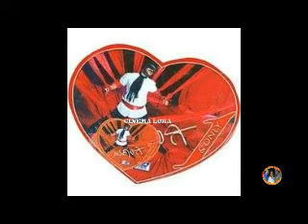PART -2 CRAZY STAR Dr. V RAVICHANDRAN 2001 TO 2010 HIT , FLOP & BLOCKBUSTER MOVIES FULL DETAILS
POLITICS IN SAHASA SIMHA Dr. VISHNUVARDHAN MEMOREAL INAUGURATION CEREMONY AT MYSORE FANS REACTION

SAHASA SIMHA Dr. VISHNUVARDHAN RARE PICTURES AT VISHNU BHAVANA MYSORE HAALAALU VILLAGE

RECORD CREATED MOVIES BOX OFFICE KING 1987 RAJKUMAR vs VISHNUVARDHAN AMBAREESH RAVICHANDRAN SHIVARAJKUMAR

UNKNOWN FACT VISHNUVARDHAN vs RAJINIKANTH NEE BAREDA KADAMBARI HIGHEST COLLECTED KANNADA FILM IN1985

CHALLENGING STAR DARSHAN KRANTI PUBLIC HONEST REVIEW GETTING GOOD &  POSITIVE RESPONSE

BOX OFFICE KING 1983, RAJKUMAR VISHNUVARDHAN AMBAREESH  PRABHAKAR SHANKAR NAG HIT&FLOP MOVIES DETAIL

RAJINIKANTH SHIVARAJKUMAR MOHANLAL JAILER BECOMING BIGGER THAN BIGGER RELEASE & OTHER LATEST UPDATE

SHIVARAJKUMAR VADHA 25DAYS vsVARISU THUNIVU VALTAIR VEERAIAH VEERA SIMHA REDDY KARNATAKA THEATRES

SAHASA SIMHA Dr. VISHNUVARDHAN GAVE MANY EXPERIMENTAL MOVIES & CREATED RECORD AT KANNADA FILM INDUSTRY, 1991to1995 HIT & FLOP MOVIES

UNKNOWN FCAT OF REBEL STAR Dr. AMBAREESH BIOGRAPHY, INTERESTING 66 YEARS LIFE & FILM JOURNEY

SAHASA SIMHA Dr. VISHNUVARDHAN FIRST KANNADA STAR ACTED OTHER FOUR LANGUAGE MOVIES FULL DETAILS

WHO IS BOX OFFICE KING OF 1990,VISHNUVARDHAN AMBAREESH RAVICHANDRAN SHIVARAJKUMAR SHANKAR NAG TIGER PRABHAKAR MALASHRI 1990 HIT & FLOP MOVIES

UNKNOWN FACT REAL CHALLENGE FOR CHALLENGING STAR  DARSHAN KRANTI MOVIE PROMOTION RELEASE UPDATE

KANTARA vs VEDHA Dr.SHIVARAJKUMAR VEDHA MOVIE REAL BOX OFFICE COLLECTION FULL DETAILS

BOX OFFICE KING 1978, RAJKUMAR VISHNUVARDHAN AMBAREESH SHANKAR NAG KANNADA HIT & FLOP MOVIES DETAILS

VISHNUDADA TOUGH JOURNEY PART-3 SAHASA SIMHA Dr.VISHNUVARDHAN UNKNOWN FACT REVELED VISHNU SPECIAL

BOX OFFICE KING 1977, RAJKUMAR VISHNUVARDHAN KAMAL HASSAN SRINATH & OTHER STARS 1977 HIT&FLOP MOVIES

Dr. SHIVARAJKUMAR VEDHA MOVIE GOOD OPENING KANNADA & TAMIL AUDIENCE REACTION

KARUNADA CHAKRAVARTHY Dr. SHIVARAJKUMAR 125TH FILM VEDHA FANS CELEBRATIONS AT THEATRES

SAHASA SIMHA Dr. VISHNUVARDHAN REBEL STAR Dr. AMBAREESH FRIENDSHIP FOREVER RARE VIDEO

UNKNOWN FACT OF KANNADA & SOUTH FILM BIG SUPER STARS POLITCAL JOURNEY RAJKUMAR VISHNUVARDHAN AMBAREESH RAJINI KAMAL

BOX OFFICE KING 1991,VISHNUVARDHAN AMBAREESH RAVICHANDRAN SHIVARAJKUMAR MALASHRI 1991 HIT&FLOP FILMS

Dr. VISHNUVARDHAN vs VIJAYKANTH 1985 EETI TAMIL MOVIE ISSUE RELEASE TIME FANS REACTION AT THEATRES

ANOTHER PAN INDIAN FILM SHIVARAJKUMAR VIJAY KAMAL HASSAN BIG BUDGET MOVIE SHOOTING & OTHER UPDATES

BOX OFFICE KING 1981, RAJKUMAR VISHNUVARDHAN AMBAREESH SHANKAR PRABHAKAR 1981 HIT&FLOP MOVIES DETAIL

SAHASA SIMHA Dr. VISHNUVARDHAN NEW HOUSE VLOGS, HOUSE WARMING CEREMONY FULL VIDEO

SAHASA SIMHA Dr.VISHNUVARDHAN BIG BUDGET MOVIE DROPPED FULL DETAILS KAMAL SUDEEP PUTANNA KANAGAL,M.P.SHANKAR

UNKNOWN FACT Dr.RAVICHANDRAN vs RAJINIKANTH 1993 GADIBIDI GANDA BIGGEST HIT HIGHEST COLLECTED MOVIE

UNKNOWN  FACTS SAHASA SIMHA Dr.VISHNUVARDHAN LAALI BIGGEST HIT & BEST MOVIE IN KANNADA FILM INDUSTRY

UNKNOWN FACTS 1972 NAGARAHAVU 1998 A 2022 KANTARA, NEW ACTORS RECORD CREATED SOUTH INDIAN MOVIES

SUPER STAR RAJINIKANTH HAT TRICK HERO SHIVARAJKUMAR JAILOR  SHOOTING STARTED RELEASE MASSIVE UPDATE

1970s CHALLENGING YEAR PART-2 SAHASA SIMHA Dr. VISHNUVARDHAN UNKNOWN FACT REVEALED BIRTHDAY SPECIAL

UNKNOWN FACT OF REAL STAR UPENDRA RAKTHA KANNEERU HIGHEST COLLECTED CREATED RECORD AT KANNADA FILM INDUSTRY

UNKNOWN FACTS RAJKUMAR vs VISHNUVARDHAN WHO CREATED PROBLEM GANDHADA GUDI 50 YEARS CONTROVERSY

BOX OFFICE KING 1992, RAJKUMAR, VISHNUVARDHAN AMBAREESH, RAVICHANDRAN SHIVARAJKUMAR,HIT&FLOP MOVIES

SHIVARAJKUMAR Jr.NTR ASHWINI PUNEETH ON THE EVE OF PUNEETH RAJKUMAR KARNATAKA RATNA AWARD FUNCTION

SUPER STAR RAJINIKANTH FULL SPEECH ON THE EVE OF PUNEETH RAJKUMAR  KARNATAKA RATNA AWARD FUNCTION

KANTARA 30DAYSvs GANDHADA GUDI CREATING RECORD IN KANNADA FILM INDUSTRY RAM SETU THANKGOD COLLECTION

UNKNOWN FACT OF KARNATAKA RATNA Dr. PUNEETH RAJKUMAR FACE OF KARNATAKA,PUNEETH BIOGRAPHY INTERESTING 46 YEARS JOURNEY

PART-3 RECORD CREATED & LONG RUN RAJKUMAR VISHNUVARDHAN AMBAREESH RAVICHANDRAN SHIVARAJKUMAR PUNEETH RAJKUMAR MOVIES

CRAZY STAR Dr.V RAVICHANDRAN BIOGRAPHY&INTERESTING 40years CINEMA JOURNEY MADE KANNADA RICHEST FILM

KANTARA vs PRINCE SARDAR, KANTARA BREAKES ALL THE KARNATAKA BOX OFFICE RECORD & WORLD WIDE BOX OFFICE , KANTARA & PONNIYIN SELVAN 4TH WEEK TOTAL WORLDWIDE COLLECTION